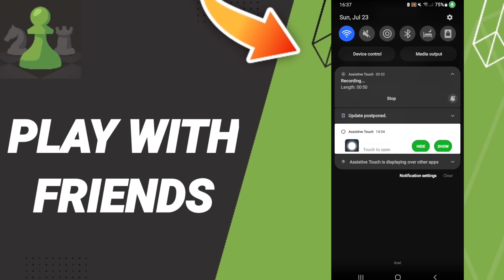How To Play With Friends On Chess App